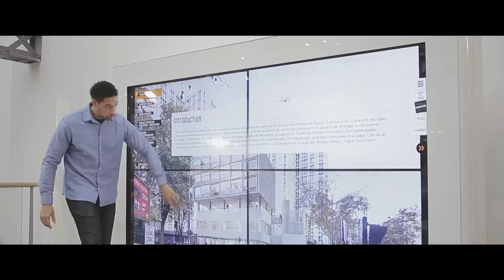Prés Produit • Le Mur Interactif Mybluewall